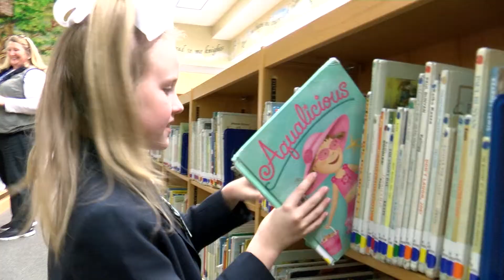Caroline King - 2018 It Starts With Me Award Winner